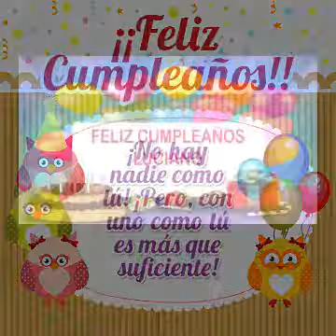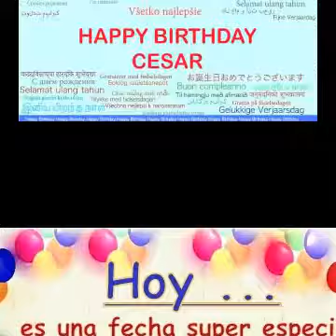Cumpleaños de cesar